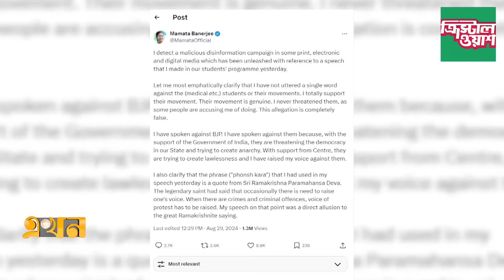আরজি কর কাণ্ডে নতুন মোড়, ফাঁস হওয়া ফোনকল নিয়ে চাঞ্চল্য! | BJP | India News | Ekhon TV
Our Office Address:
EKHON TV
City Park Lane
19, Hatkhola Road, Wari
Dhaka-1203
Bangladesh